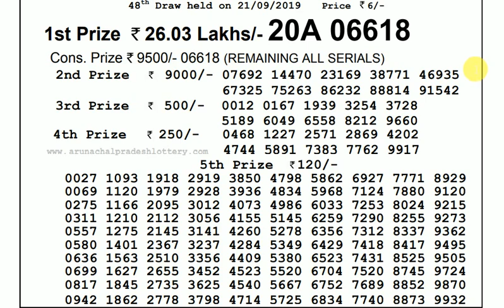Lottery Live I Lottery Results I Sombad Lottery 11.55am 04.00pm 08.00pm gdn